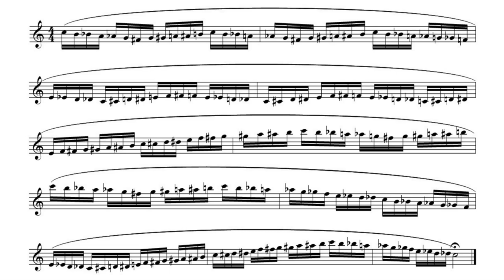Chromatische Etüde No. 1 | Gemeinsam Üben mit Noten | Geläufigkeit und Ausdauer trainieren 🎺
Heute steht die chromatische Etüde No. 1 auf unserem Trainingsplan! 💪
Du bekommst hier wieder die Noten zu unserer gemeinsamen Übung eingeblendet und wir spielen zusammen diese Übung. Dazwischen einmal durchatmen und schon geht es weiter zum nächsten Lauf.
Du kannst diese Übung jederzeit auch langsamer spielen, stelle hierzu einfach unter den Einstellungen zu diesem Video dein Tempo ein und schon fließt diese Übung etwas angenehmer voran.

Übe zu Beginn diese Etüde für Trompete auf deinem Tempo, klappt das, steigere Dein Übetempo! 👍

Also Trompete nehmen und los geht es! 🎺

Ich hoffe, ich konnte Dir mit meinen Gedanken sowie Übungen, Tipps und Tricks zu diesem wichtigen Trompetenthema/ -Video weiterhelfen. Auf ein gutes Miteinander und denkt immer daran: Dranbleiben ist das Motto!

Bis bald und Ciao!!! Euer Nico 👍

Vielen Dank 🎺

Der Weg zum g3. Mit Buzzing und Psychologie
Buzzing Book
James Stamp - Warm-Ups and Studies
Übungen zum Aufbau von HÖHE - KRAFT - AUSDAUER - FLEXIBILITÄT - SICHERHEIT - TON
Trumpet Power Play I. Effizient zu Ausdauer und Höhe für Trompete

Buzz-R Ansatztrainer
Brand Trompetenmundstück
Notenständer K&M
Reinigungsset für Trompete